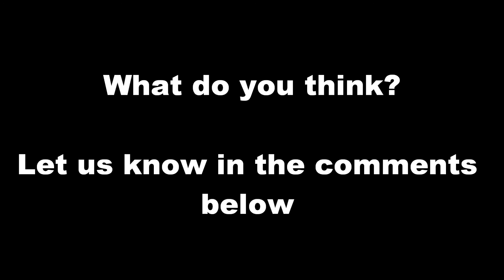CALL OF DUTY ARCTIC INVASION SET PICS (HD)!!!